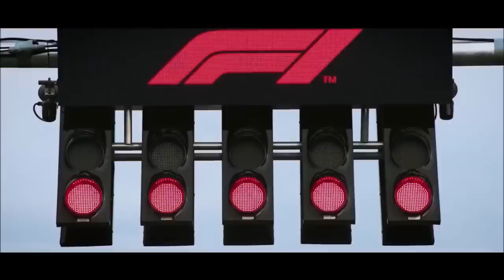MERCEDES JÁ TEM NOVO GRANDE PACOTE PARA SILVERSTONE / CONTRATO DE HAMILTON NOS DETALHES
Sergio Milani
@scuderiamilani (Twitter)

João 3:16

00:00 - Introdução
00:14 - Jogos e Gift Cards mais baratos
00:26 - Hamilton mudando estilo de pilotagem
02:36 - Contrato travado por dinheiro e cláusulas
05:01 - Mega upgrade para Silverstone
06:58 - 2º semestre deve ser animado